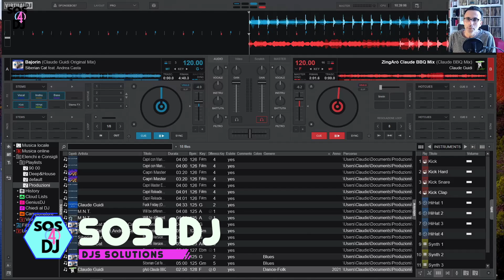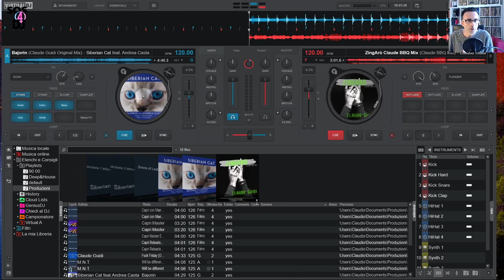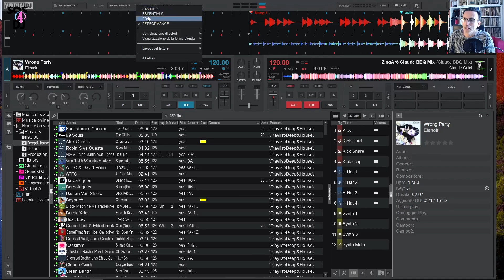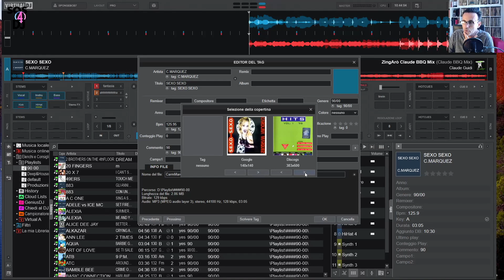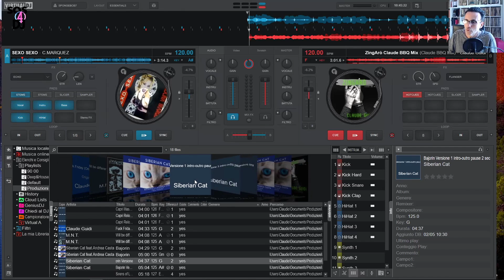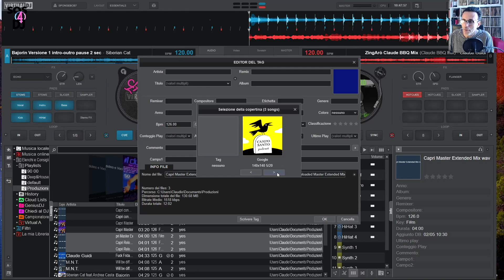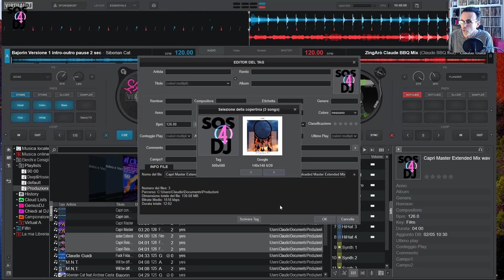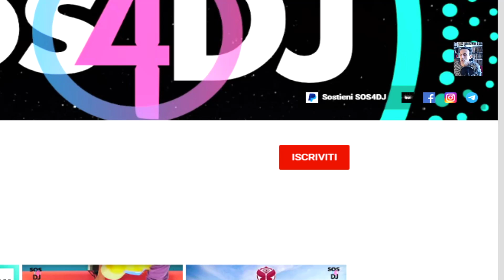Virtual Dj 2021 le 3 copertine, come personalizzare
Personalizzare le copertine in Virtual Dj 2021.
Abbiamo 3 possibilità di visualizzazione delle COVER su Virtual dj 2021 e tutto questo ci aiuta ad organizzare la nostra collezione e ci permette di trovare a colpo d'occhio le tracce cercate.

Quando le nostre tracce non presentano copertine, perchè o sono state registrate da vinili, o per altre ragioni, possiamo crearle noi avvalendoci della ricerca su Google o DiscoGs.

Possiamo inoltre caricare grafiche nostre per personalizzare le tracce anche più di una alla volta.

0:00:00 | Intro
0:00:12 | Virtual dj Copertine
0:09:54 | Conclusioni-Corsi Dj e Producer